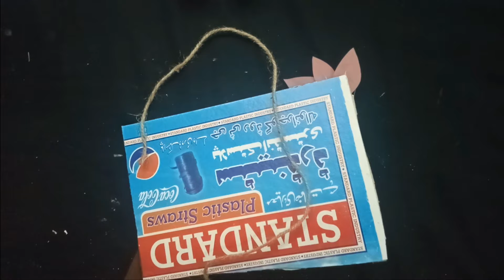DIY Welcome Door Hanger: Easy Cardboard Craft Tutorial | Painted Welcome Sign Cardboard Door Hanger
Lets Welcome the Coming UNIQUERED Family with this engaging DIY tutorial, we'll show you how to create a charming Welcome Door Hanger using just cardboard and colorful paint. This creative craft project is not only budget-friendly but also a fantastic way to add a personal touch to your home's entrance.

Follow along as we guide you through each step of the process, from cutting and shaping cardboard to painting and decorating your door hanger. We'll share handy tips and tricks along the way to ensure your finished piece looks both professional and unique.

Whether you're a seasoned crafter or a beginner looking for a fun and rewarding project, this video is perfect for you. Make your home's entrance inviting and stylish with this custom Welcome Door Hanger. Join us and let your creativity shine!